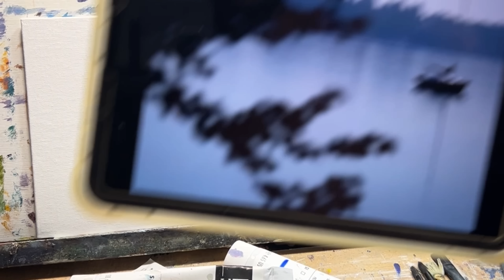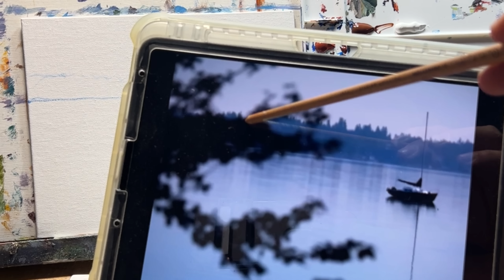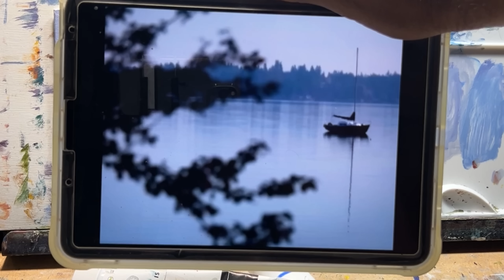Ditch the Details (part 2), Paint Loose using Acrylics!! Try it!!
Materials used:
Canvas panels
Stretched Canvas
Brushes :
Princeton Catalyst Polytip Flats
Princeton Catalyst Polytip Rounds
Princeton Catalyst Polytip Filberts
Paints:
Liquitex Professional
Golden Heavy Body Acrylics